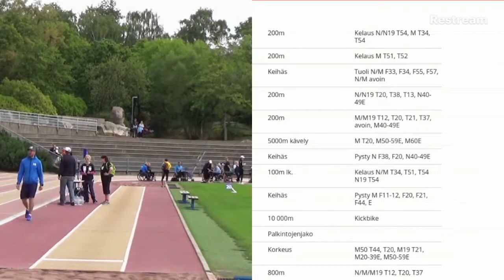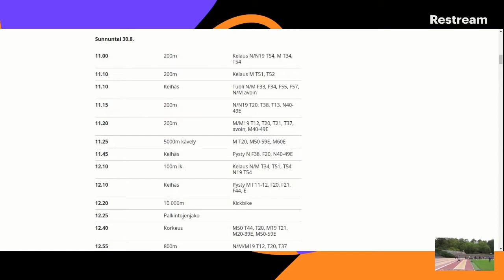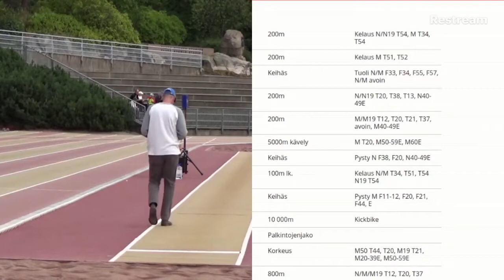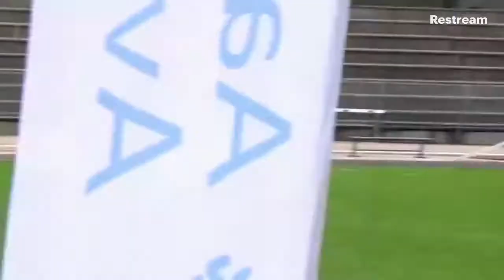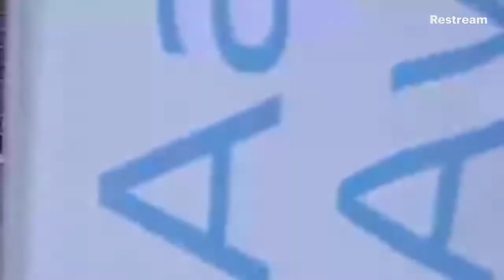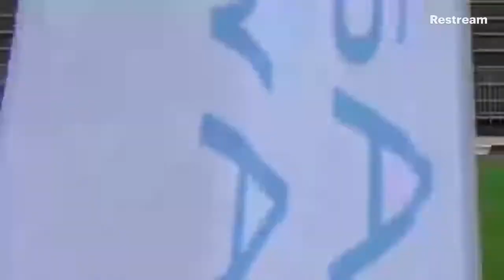Parayleisurheilun SM Kilpailut Turku 2020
Koko Launantai live video nyt julki  ja tämä esitettiin livenä 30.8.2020